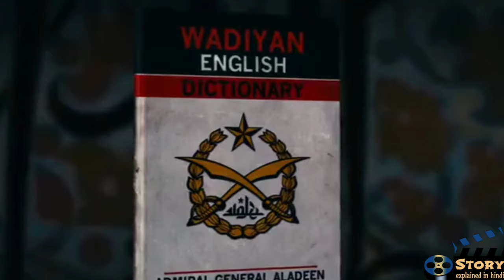The dictator 2012 full movie explained | general aladeen story | hollywood movie explained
Aladeen, a brutal dictator, travels to New York in order to address the United Nations Security Council. However, his plans go south when a hitman hired by his uncle, Tamir, kidnaps him.

I hope you will like this video, we are trying to improve our content day by day

you can follow "story explained in hindi" on

my gears
mike i use
my mobile
my laptop

categories
movie explained in hindi, magic movie explanation, story explained in hindi, full movie story in hindi, movie explanation, hollywood movie explained, full movie insight in hindi

Queries Solved :
1.the dictator explained in hindi
2.the dictator movie explanation
3.Hollywood Movie Explained in Hindi
4.the dictator Ending Explained
5.the dictator Explained
6.the dictator Movie Explain in Hindi
7.the dictator Movie Explained
8.the dictator Movie Explained in Hindi

Video Topics :
1.hollywood movie explained in hindi
2.movie explained in hindi
3.explained in hindi
4.movie explain in hindi
5.hindi explanation of hollywood movies
6.movies explained in hindi
7.hollywood movie story explained in hindi
8.hollywood explained in hindi
9.movies explained
10.explain hollywood movie in hindi
11.hollywood movie explanation in hindi
12.ending explained in hindi
13.hollywood movie explain
14.hollywood movie hindi explained
15.hollywood movie hindi explanation
16.movie explained
17.hollywood movie in hindi explained
18.movies insight hindi
19.endingexplainhindi
20.Ending Explained In Hindi
21.Explained
22.Movie Explained in Hindi
23.movie hindi explained
24.hollywood movie
25.explained in hindi
26.Movie Hindi Explanation
27.hollywood movie in hindi explain
28.hollywood movie in hindi explained
29.hollywood movies in hindi explanation
30.movies explained hindi
31.the dictator movie explained in hindi
32.hollywood movies in hindi explanation
33.Movies Explanations in Hindi
34.Movie Explained in Hindi
35.movie insight